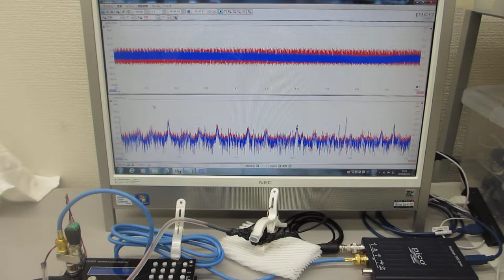メガヘルツの超音波発振制御システム（非線形現象の測定解析評価技術の応用）